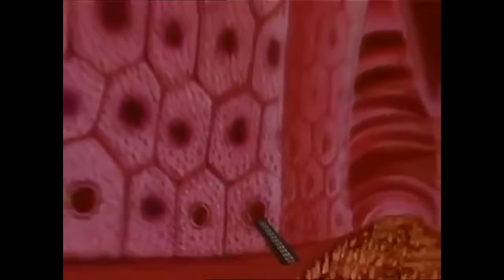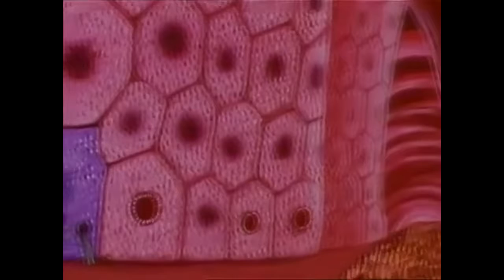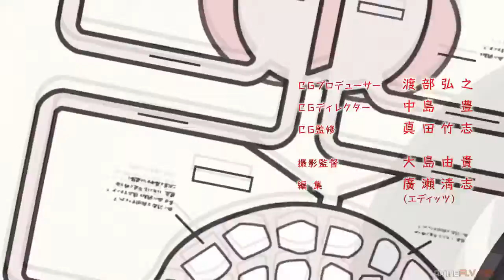Cells At Work(hataraku saibou)- Saber del Cuerpo Humano Nunca fue Tan divertido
Cells at work el anime que jamas se me hubiera ocurrido.. que fuera bueno..